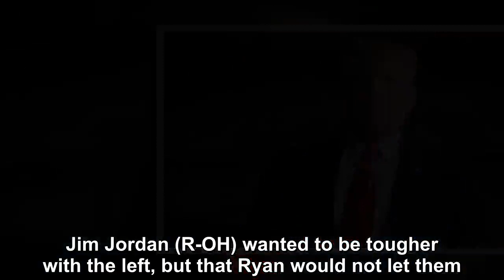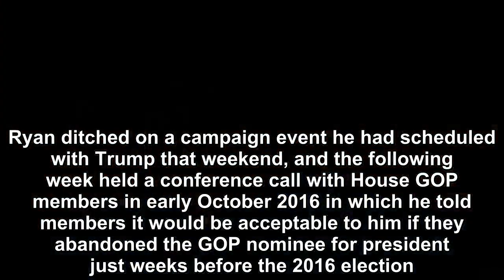President Donald Trump is not happy that Paul Ryan blocked subpoenas of people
President Donald Trump is not happy that former House Speaker Paul Ryan blocked subpoenas of people and entities Trump thinks the House GOP should have been investigating during the first two years of